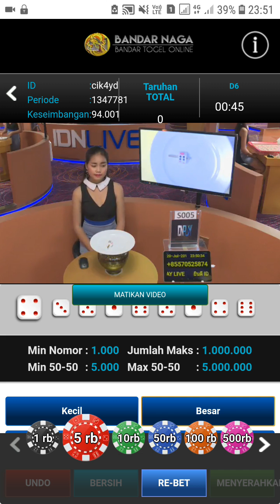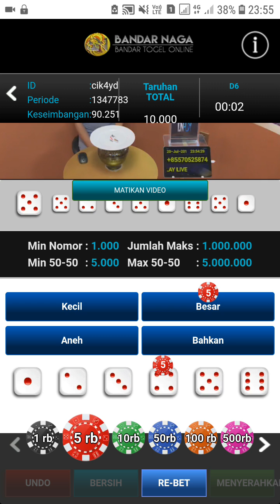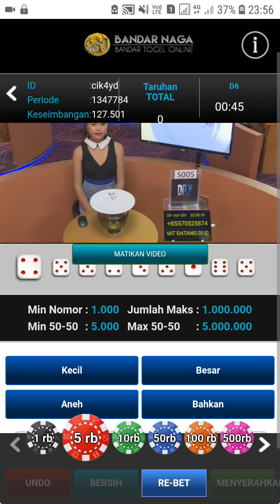CARA || MENANG || MAIN || DADU || ONLINE || DI || IDNPLAY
Ini Lah Trik Dan Cara MENANG Main Dadu Online Di IDNPLAY Yang Sanagat Singkat

SEMOGA KITA SEMUA HOKY BOS👍👍